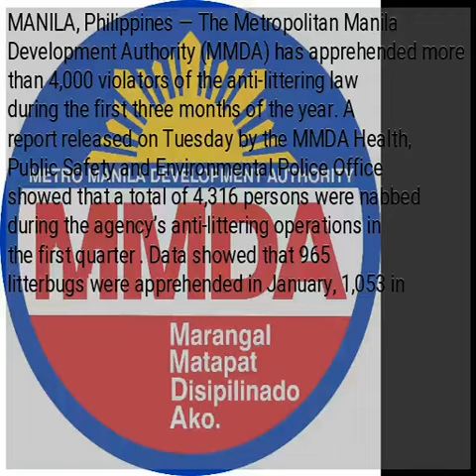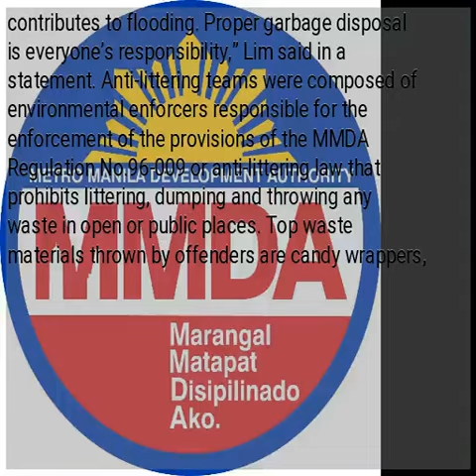MMDA nets more than 4,000 litterbugs in 1st quarter of 2019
MANILA, Philippines — The Metropolitan Manila Development Authority (MMDA) has apprehended more than 4,000 violators of the anti-littering law during the first three months of the year. A report released on Tuesday by the MMDA Health, Public Safety and Environmental Police Office showed that a total of 4,316 persons were nabbed during the agency’s anti-littering operations in the first quarter . Data showed that 965 litterbugs were apprehended in January, 1,053 in February, and 2,298 in March. The “litterbugs” were apprehended in Monumento, Cubao, Ortigas district, EDSA-Taft, Guadalupe, North-EDSA, Buendia, and other parts of Metro Manila. With this, MMDA Chairman Danilo Lim appealed to the public not to litter in public places. “We are calling on the public to refrain from littering on the streets. Remember that garbage, no matter how small or big, end up in the drainage that contributes to flooding. Proper garbage disposal is everyone’s responsibility,” Lim said in a statement. Anti-littering teams were composed of environmental enforcers responsible for the enforcement of the provisions of the MMDA Regulation No.96-009 or anti-littering law that prohibits littering, dumping and throwing any waste in open or public places. Top waste materials thrown by offenders are candy wrappers, cigarette butts, papers, and plastics. /ee
 source:...